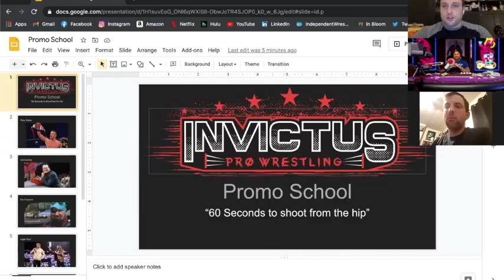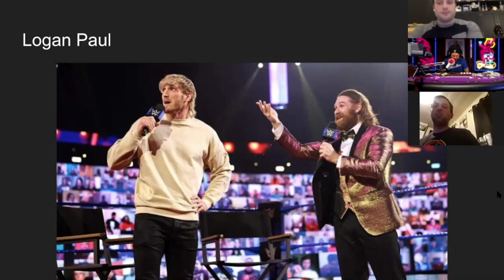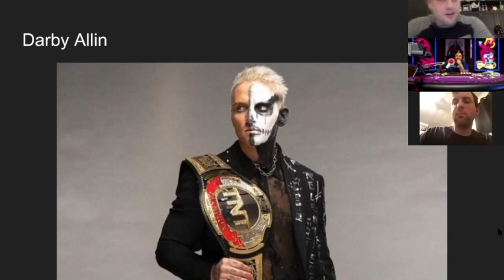INVICTUS Power Hour Episode 14: "Outlandish" Zicky Dice + Wrestlemania 37 Predictions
The virtual debuts continue and the personalities keep getting bigger as Zicky Dice arrives on PowerHour! The Outlandish One talks about his beginnings in the wrestling business, some of his proudest moments and achievements, and takes us to promo school as he shoots from the hip on figures from both inside and outside of the world of wrestling. Plus, Nick and Ryan share their Wrestlemania 37 predictions ahead of the big event this Sunday!